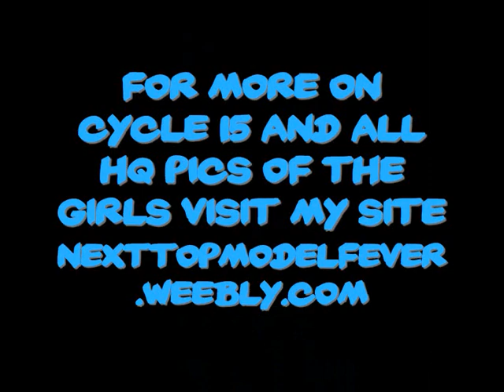America's Next Top Model Cycle 15 - Meet The Models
Watch full episodes and see all photos and more from this cycle

Top Model returns to our screens on September 8th boasting to be a "rebirth" of ANTM and the highest fashion cycle yet. 14 girls will compete to become America's Next Top Model and will recieve a brand new amazing price. A spread in Italian Vogue, and will grace the front cover of Beauty in Vogue.

Meet: Anamaria, Ann, Chelsey, Chris, Esther, Jane, Kacey, Kayla, Kendal, Lexie, Liz, Rhianna, Sara and Terra.